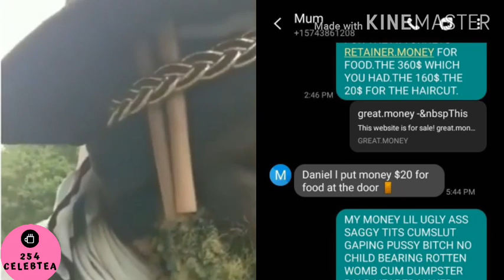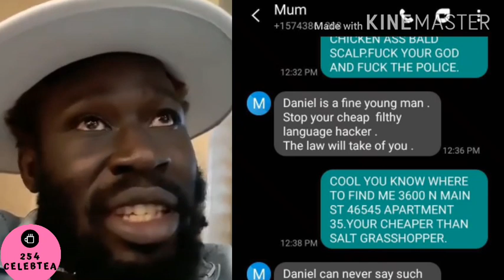DANIEL ADONGO'S FAMILY DISTANCE THEMSELVES FROM HIM AFTER VIDEOS OF HIM LOOKING MISERABLE WENT VIRAL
Yesterday former Kenyan NFL star Daniel Adongo's pictures and videos looking miserable went viral leading many Kenyan's to sympathise with him for the poor condition he seemed to be in.The blog TUKO reached out to his sister-in-law and she completely distanced herself from the person in the video claiming that it was an imposter with a malicious intent of tarnishing his name.